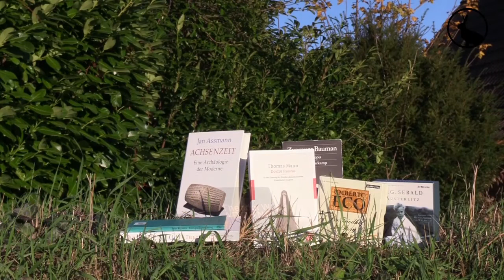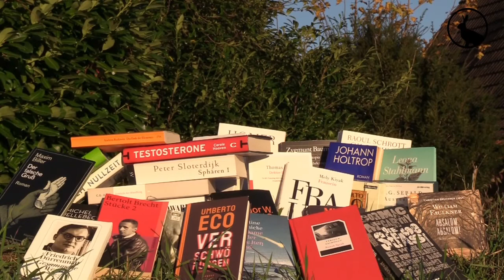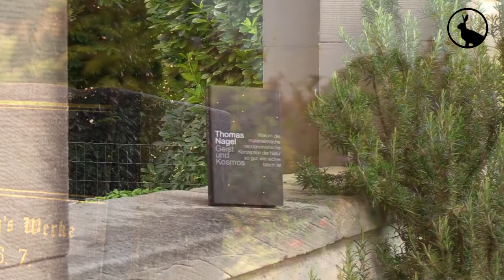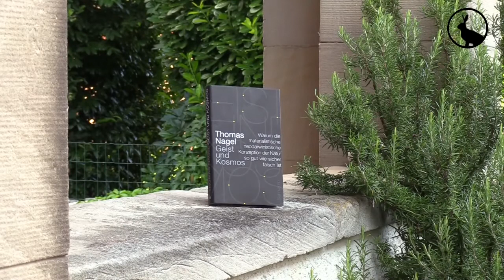Der blinde Fleck | "Geist und Kosmos" von Thomas Nagel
Anton Weyrothers Literaturpodcast, Episode 19:
Das Buch "Geist und Kosmos" des Philosophen Thomas Nagel stellt den Materialismus und das Reduktionsprinzip der Naturwissenschaften in Frage. Der Aufhänger für Nagels Kritik ist der menschliche Geist, dessen Entstehung mit Vernunft und Bewusstsein sich seiner Ansicht nach nicht zufriedenstellend aus der Evolutionstheorie erklären lässt. Dieses Problem betrifft unser gesamtes Weltbild und unser Verständnis von der Geschichte des Universums.